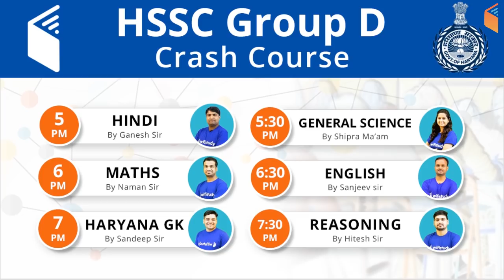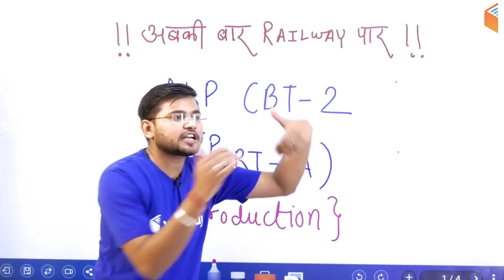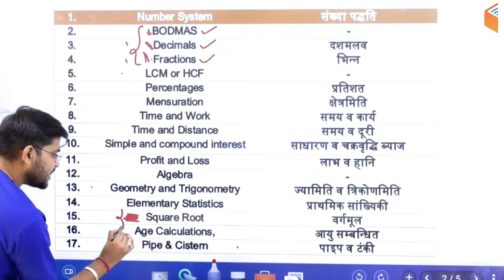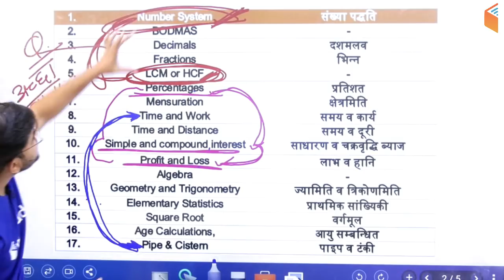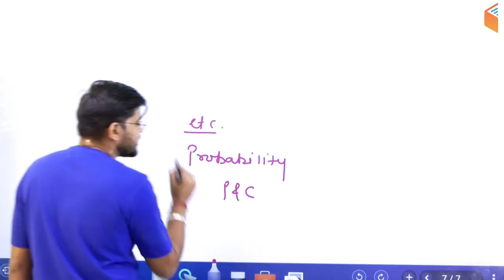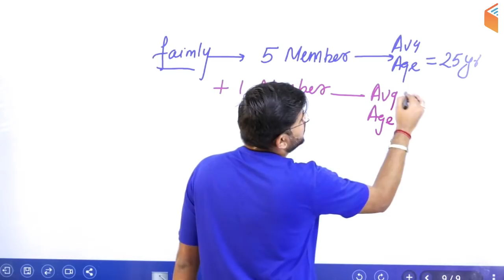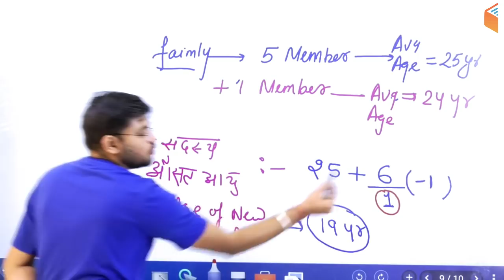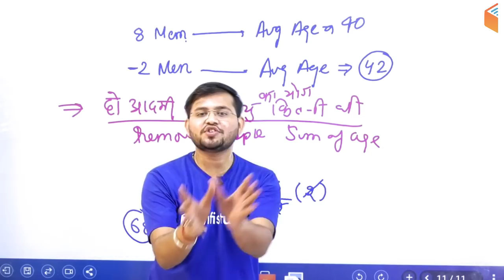11:00 AM - RRB ALP CBT-2/RPF 2018 | Maths by Sahil Sir | Introduction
Live Classes New Schedule (Mon-Fri) Effective from 3rd Oct: -

Railway ALP CBT-2:
6 AM - All ITI Trade by Ramveer Sir
7 AM - Electrician and Electronics by Ramveer Sir

Morning Shows:
8 AM - Current Affairs by Bhunesh Sir
8:45 AM - Vocab by Bhunesh Sir

UPSC Special:
9 AM - The Hindu Analysis by Manvendra Sir
8 PM - Daily Quiz by Manvendra Sir

RRB Group D Crash Course:
9:40 AM - Current Affairs by Bhunesh Sir
10 AM - Reasoning by Hitesh Sir
11 AM - Maths by Sahil Sir
12 PM - General Science by Shipra Ma'am

IBPS PO/Clerk Crash Course:
1 PM - Reasoning by Deepak Sir
2 PM - Maths by Sahil Sir
3 PM - English by Sanjeev Sir

Lab Assistant:
2 PM - General Science by Shipra Ma'am

UP Police Crash Course:
3 PM - GK by Sandeep Sir
3:30 PM - Hindi by Ganesh Sir
4 PM - Maths by Naman Sir
5 PM - Reasoning by Hitesh Sir

समस्त शिक्षक भर्ती परीक्षा हेतु:
4 PM - Psycology & Pedagogy by Rajendra Sir

Defence Special (CDS Crash Course):
5 PM - GK by Shipra Ma'am
6 PM - Maths by Naman Sir
7 PM - English by Harsh Sir

GK Special:
6 PM - Rajasthan GK by Rajendra Sir
7 PM - Bihar GK by Sandeep Sir
10:30 PM - Haryana GK by Sandeep Sir

SSC GD 2018:
8 PM - GK by Bhunesh Sir
8:30 PM - Hindi by Ganesh Sir
9 PM - Reasoning by Hitesh Sir
9:30 PM - Maths by Naman Sir

UPPSC Special:
10:00 PM - UP Current Affairs by Sandeep Sir

Technical Classes (SSC JE/GATE) Sat / Sun:
12:00 PM - Mech by Neeraj Sir
3:00 PM - Civil by Nikhil Sir
6:00 PM - EE/EC by Ashish Sir